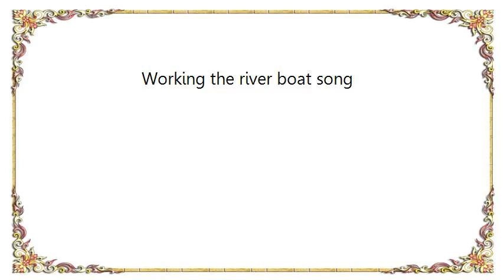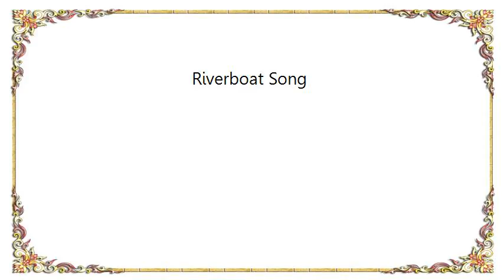J.J. Cale - Riverboat Song Lyrics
[Lyrics J.J. Cale - Riverboat Song]
I hear a whistle, I hear a moan
Must be my baby coming home
She's been down in Tupelo,
Singing that river boat song
She is a dancer, a river queen
She'll teach them gamblers most anything
Many nights I spend alone
Many days there ain't nobody home
Many times I wish she was here
Yeah, that river boat whistle blows
I know she's getting near
River captain, bring my baby home
I get so lonesome since she's been gone
Working the river boat song